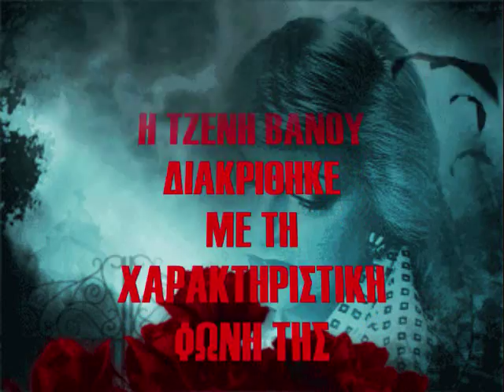ΤΖΕΝΗ ΒΑΝΟΥ ΧΙΛΙΕΣ ΒΡΑΔΙΕΣ